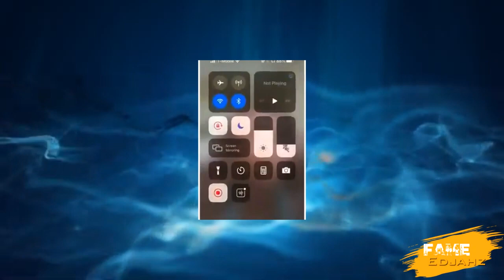THIS SERIOUS!!!WALLY BRITISH LlFE lN DANGER After Ex Man TRY TO TAKE HER 0UT|WYLDCHYLE|Oct.29.21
Fame Edjahz News, Commentary, And Discussion On Wally British Speaking Out Also Wyld Chyle New Official Music Video "BIG SPLIFF".